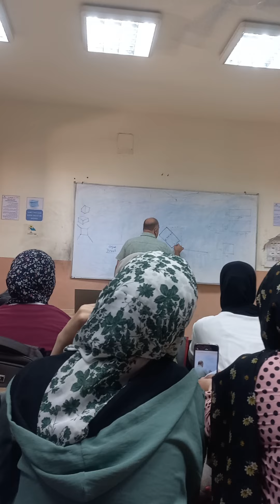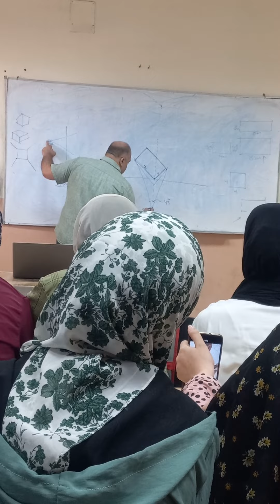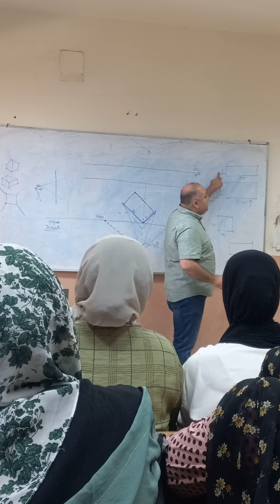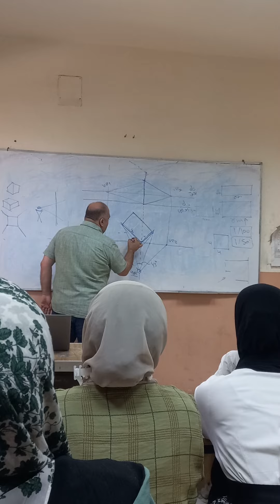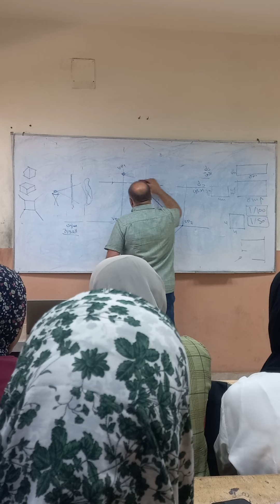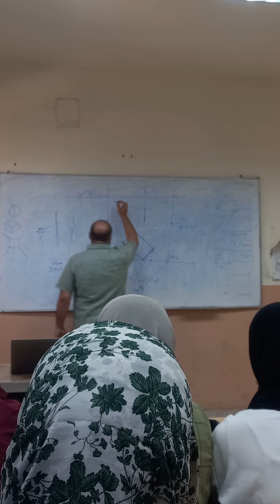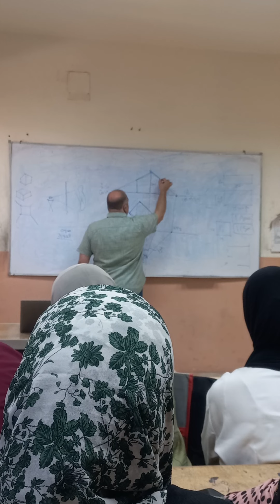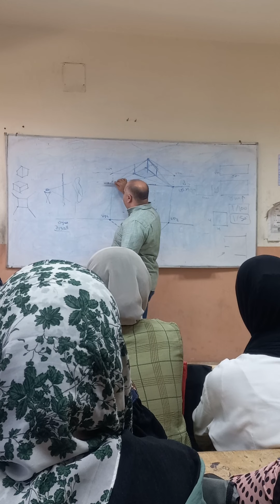رسم معماري | جزء 1 | مراقي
مراقي - maraqi رسم معماري الجزء الأول إعدادي هندسة
هندسة شبرا